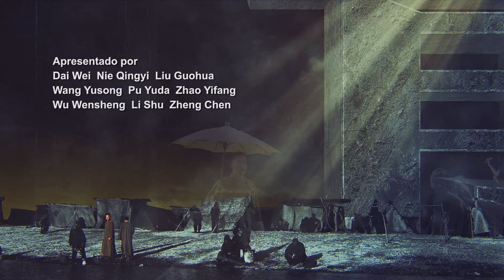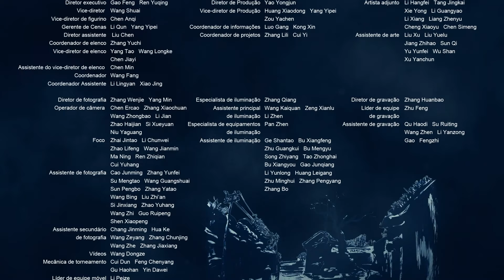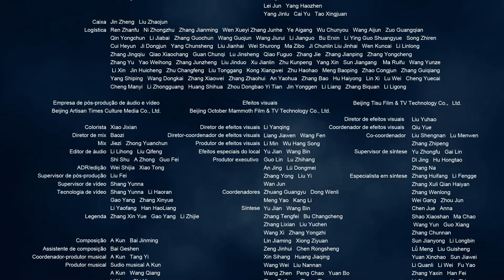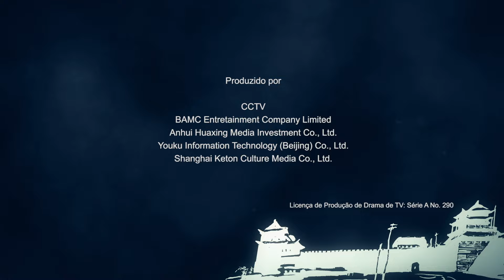【PT DUB】《A Era do Despertar》EP01（Yu Hewei | Zhang Wanyi | Zhang Dong）觉醒年代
【Sinopsis】
 En una época turbulenta, de 1915 a 1921, Chen Du Xiu y Li Da Zhao, junto con otras personas de ideas afines, fundaron la revista La Jeunesse, que dio inicio al Movimiento de la Nueva Cultura. La revista promovía la ciencia y la democracia y revolucionó el pensamiento de las masas y las animó a luchar contra el imperialismo arraigado en todo el mundo. La serie sigue a un variopinto elenco de conocidos autores, políticos y revolucionarios que, a su manera, intentan salvar a su país.